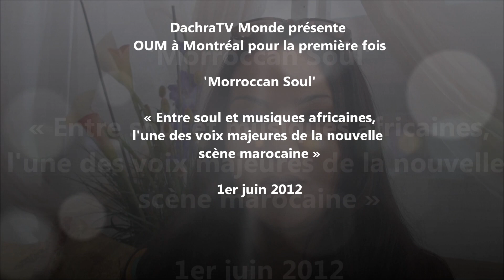Pourquoi OUM?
OUM à Montréal dans le cadre des festivités du 50ème anniversaire de l'établissement des relations diplomatiques entre le Maroc et le Canada